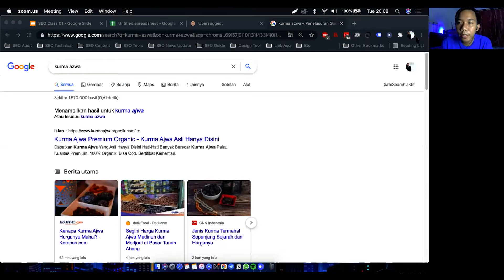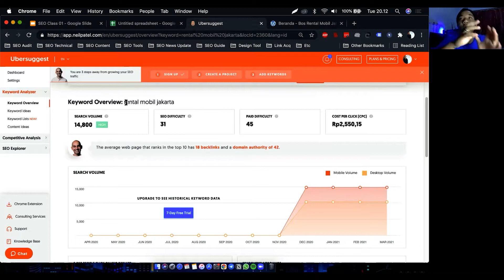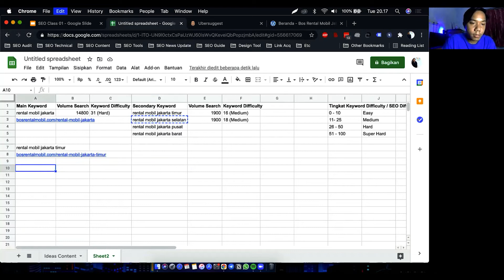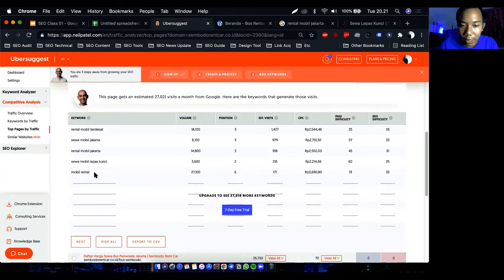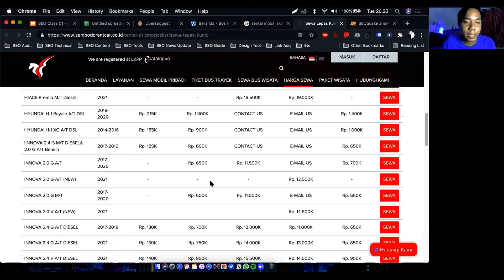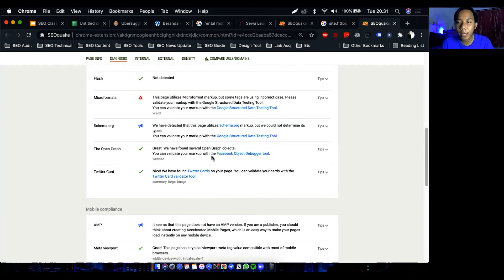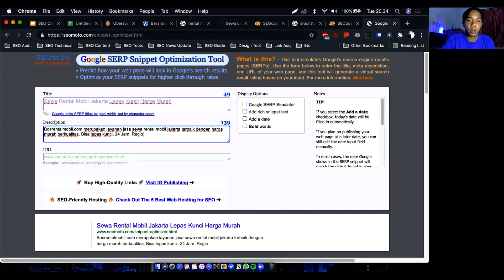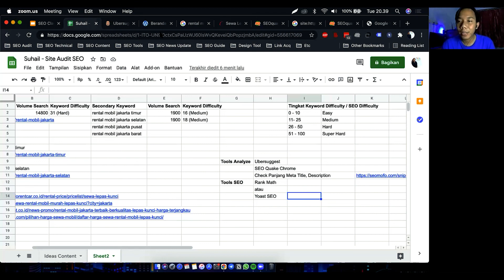Teknik Riset Keyword SEO untuk Pemula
Salah satu faktor penting dalam SEO ( Search Engine Optimization ) adalah melakukan riset SEO Keyword terlebih dahulu . Keyword disini merupakan kata kunci dalam mesin pencaharian.

Terimakasih atas supportnya, dan sampaikan pertanyaan di kolom komentar semoga bisa membantu Anda ▼

Gabung jadi member dan dapatkan banyak keuntungan!

Terimakasih Banyak, Semoga videonya bisa bermanfaat bagi Anda semuanya.